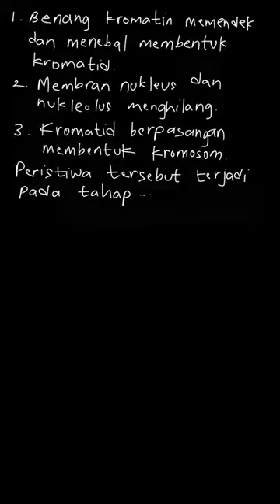Perhatikan peristiwa-peristiwa yang terjadi... | PR Ilmu Pengeta | Kelas 9 | IPA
✅ Dalam video ini kita akan membahas: Perhatikan peristiwa-peristiwa yang terjadi dalam pembelahan mitosis berikut!
1. Benang kromatin memendak dan menebal membentuk kromatid
2. Membran nukleus dan nukleolus menghilang
3. Kormatid berpasangan membentuk koromosom.
Peristiwa-peristiwa tersebut terjadi pada tahap . . . .
a. metafase
b. telofase
c. anafase
d. profase
Tema:
Kelas: 9
Mata Pelajaran: IPA
Bab:
Buku: PR Ilmu Pengetahuan Alam untuk SMP/MTs Kelas IX

👉 Buku yang telah tersedia:
Di mana kamu dapat menemukan kami?